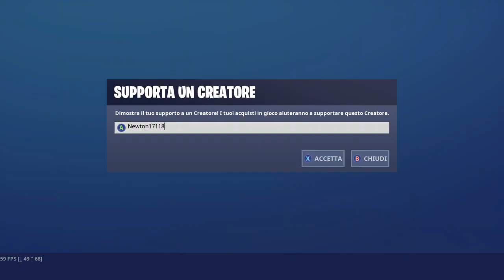FORTNITE SHOP DI OGGI 14 SETTEMBRE ITEM SHOP TODAY BATTLE ROYALE ITA